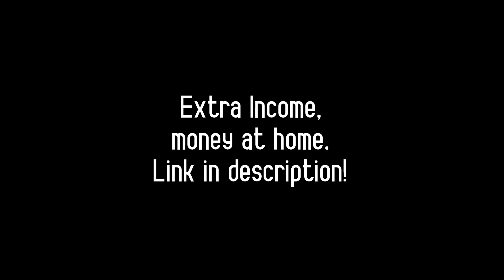Roddy Ricch ft. Rich The Kid, Wiz Khalifa - Been Havin' It (Music Video)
Make a new income and earn money from home using your cell phone!

Beat by @quashired | Edit by me

Hello, this is Lyrical Milkshake! All admiration to Cole Bennett, and in no way is this channel disrespectful to @lyricallemonade  . Just have fun with our edited Sounds...